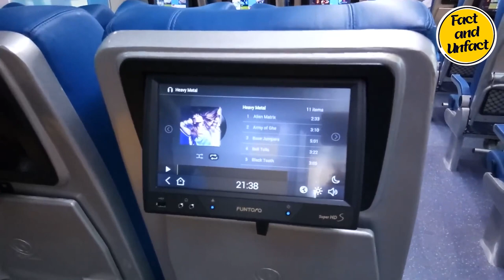Pakistanis are Shocked As Indian Railway Launched Electric Train In Kashmir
Pak reacts
Pak media,
Pak media on India latest

Indian cricket
Pakistani public reaction

Pakistani media
Pak reaction
Pak media on India
Latest news for Pakistani media
news india pakistan